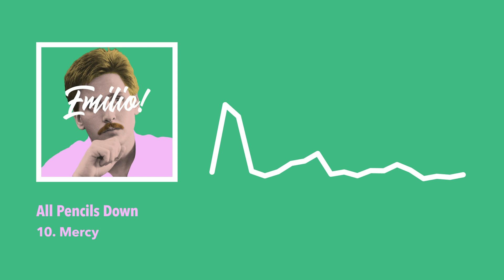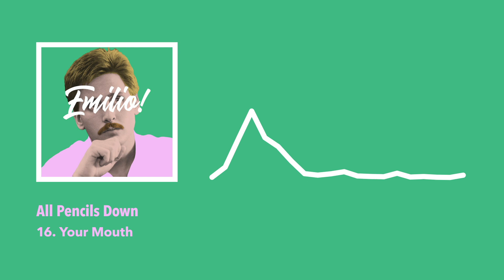All Pencils Down – Emilio! (Full Album)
All Pencils Down – Emilio! (2017)

Track Listing
01 00:00 This is 30 And a Half
02 01:36 Vaporman
03 03:08 B-Chord Night
04 04:57 Everything is Normal
05 06:24 Balena Bomez
06 07:38 Much Cheaper Thrills (REMOVED)
07 07:45 Lonely People
08 09:14 Moonlight Baloonfight
09 10:12 It Takes Time to be Amanda
10 11:14 Mercy
11 12:20 You're Synthetic
12 14:29 Hardly Hannah Simone
13 16:45 Make You Mine (REMOVED)
14 16:53 Tutti Prima
15 18:26 Sidney
16 19:23 Your Mouth
17 21:07 Smn N The Crowd

Mixed & Mastered by Akbar Ahmad

Akbar Ahmad — composer
Brian Kong — composer

Akbar Ahmad — album artwork